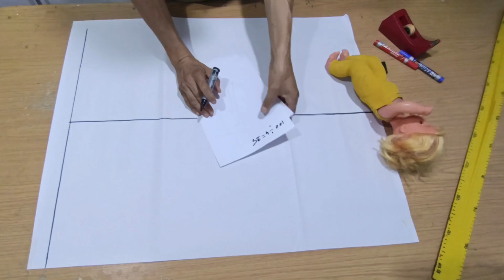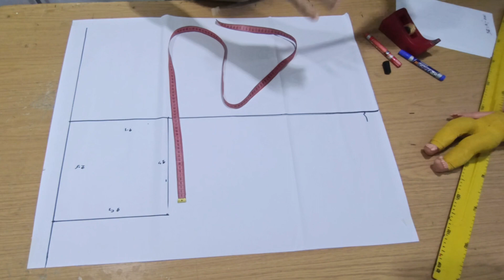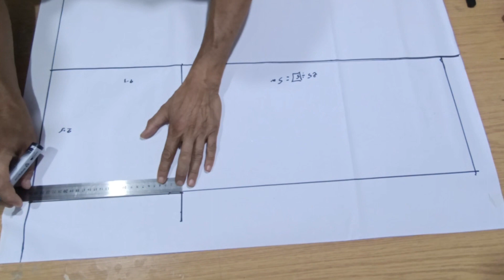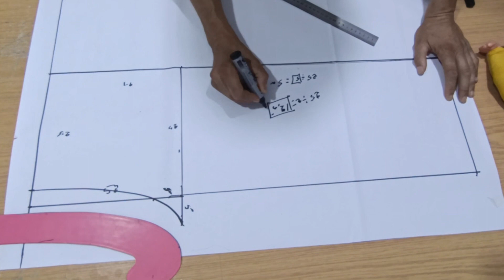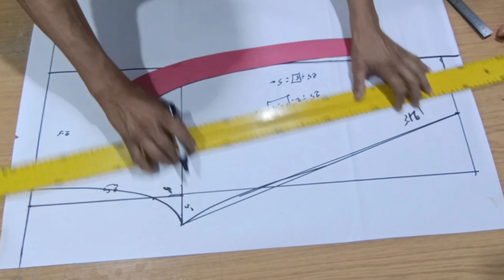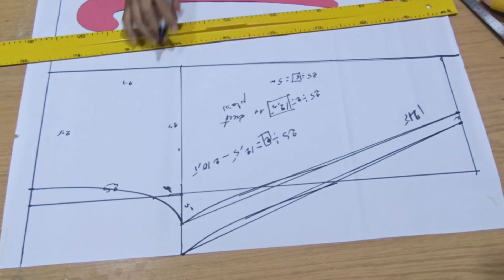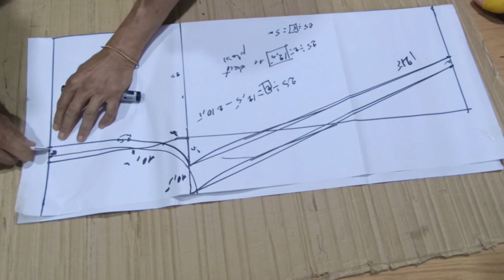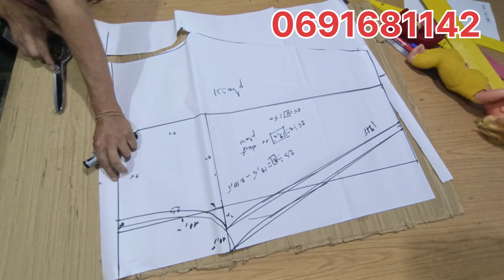باترون السروال الأساسي مسطح ❤️الجزء الاول من الدروس التعليميه